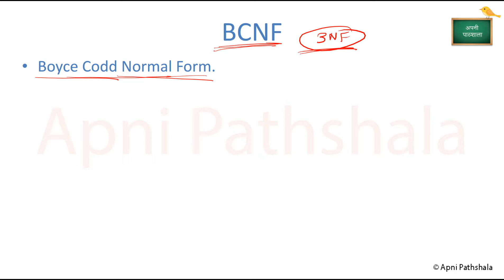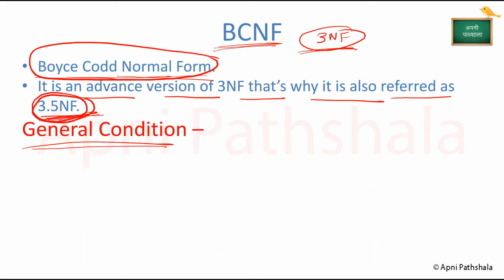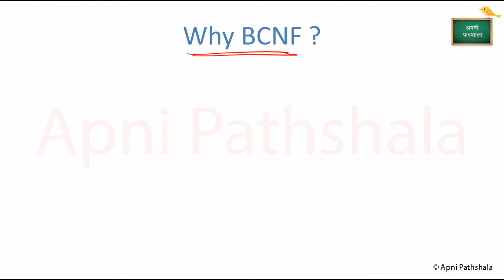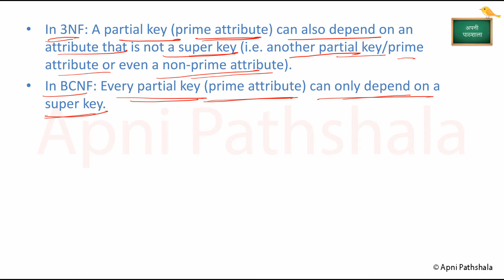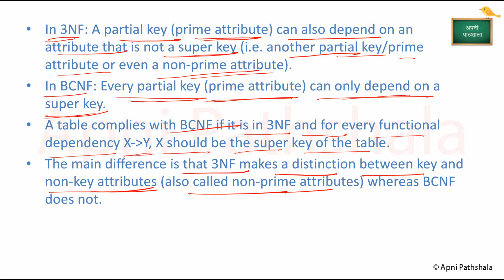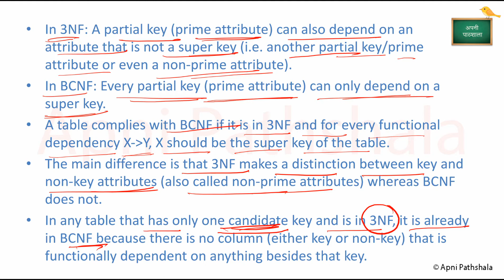DBMS Part 8 | BCNF (Boyce Codd Normal form)